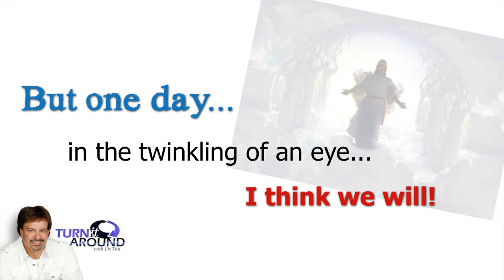Heaven on Earth? [Turn it Around with Dr. Tim Clinton]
The idea of Heaven as a physical place goes back to the earliest cultures and religions.  Man is born looking for it!  In the Middle Ages, they thought it was just above the clouds.  The Wright Brothers airplane quashed that!  Has NASA proved it's not out in space?

Get this...according to science, parts of the universe beyond Earth's particle horizon are impossible to observe, by their natural design.  We can't see it...yet.

But one day, in the twinkling of an eye, I think we will!  And our Father, who art in Heaven...will welcome us there.

It's the Lord's Prayer -- Our Father which art in Heaven - He's the one who helps us to Turn It Around.